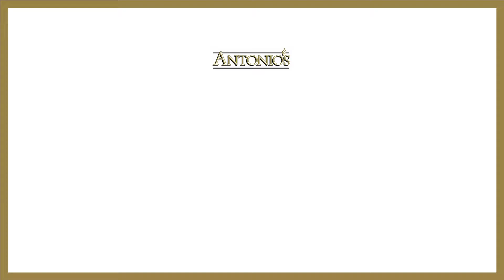Antonio's Upstairs Take out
Take Out Is Available From Antonio's Upstairs Monday through Saturday 5-9pm. Enjoy from the comfort of your home.